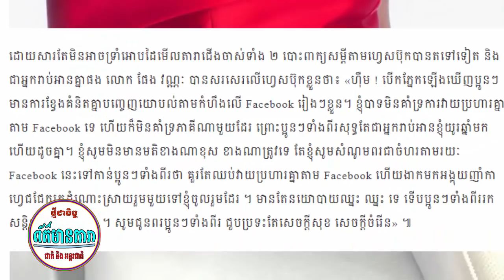ព័ត៌មានថ្មី!-ប៉ូលីសម្នាក់ ដាស់តឿន,ចន ច័ន្ទលក្ខិណា,និង,ម៉េង កែវពេជ្ជតា,-,ស្រី តូចចំណាន,ស្អាតខ្លាំង